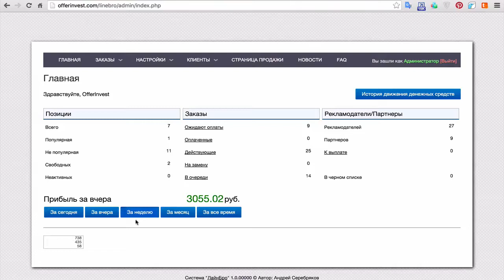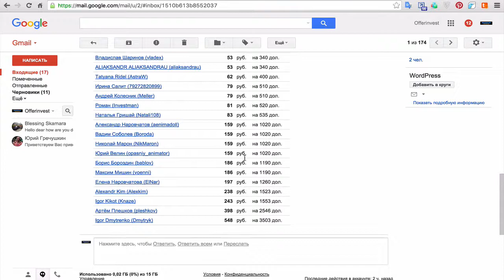Распределение прибыли от рекламы в offerinvest